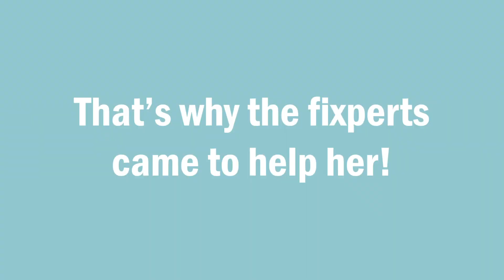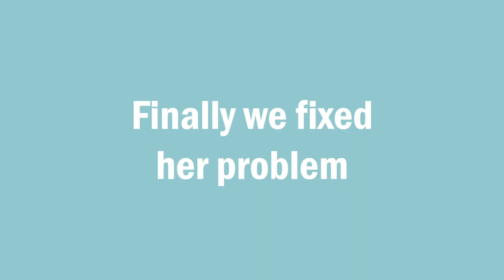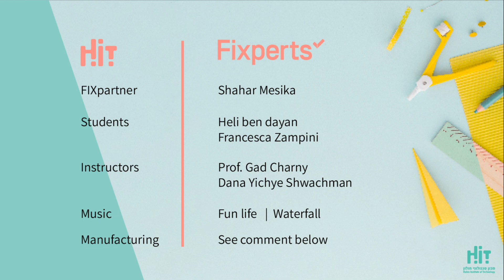Fixperts- Shahar's Clothes Hanger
A person in a wheelchair can't reach the clothes on the high shelves in the closet on their own.
A vertical clothes hanger for each garment allows easily taking out and put back the garment independently, without depending on another person.

Heli ben dayan and Francesca Zampini
Partner- Shahar mesika
Hit- Fixperts
Instructors- Prof. Gad Charny and Dana Yichye Swachman